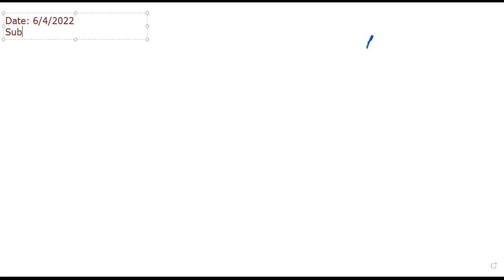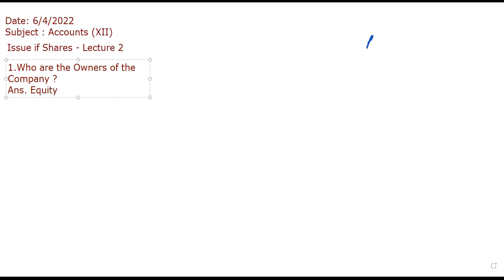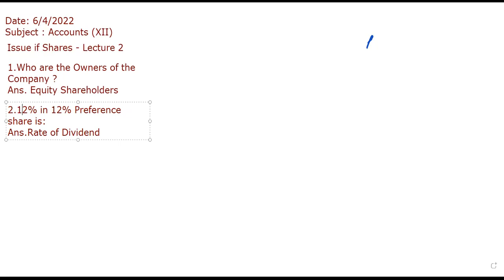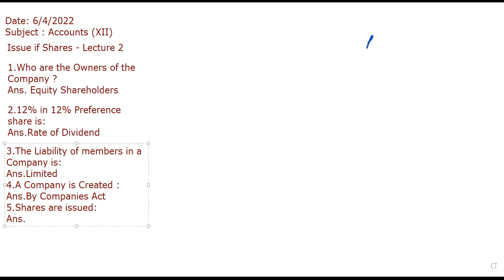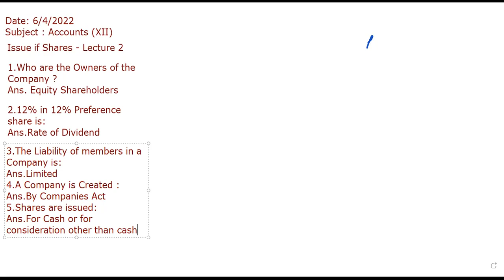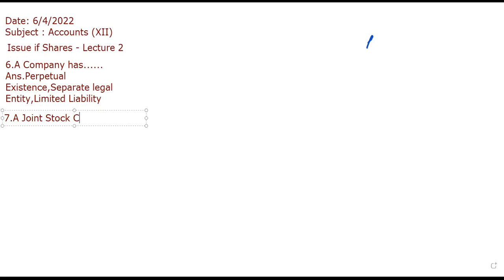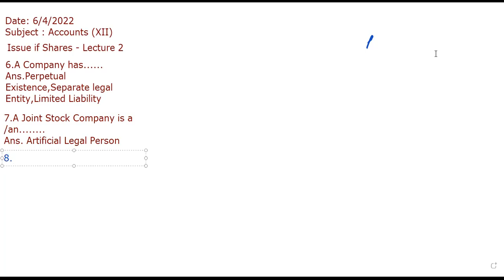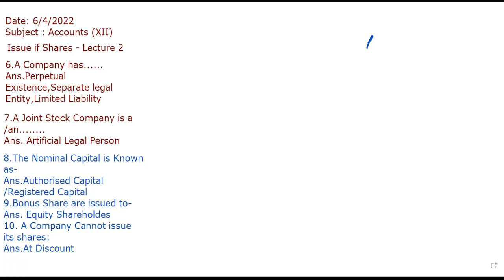Company Account- Issue of Shares(objective type Questions)- Lecture 2 Class- XII [J.A.C Board]